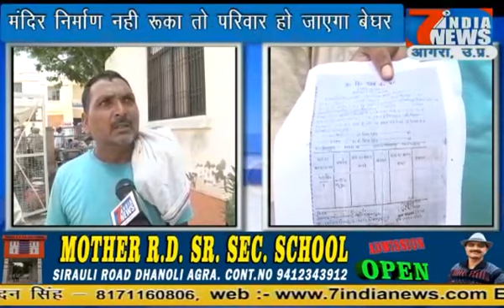मन्दिर निर्माण के नाम पर गरीब की जमीन पर अवैध कब्जा......16.07.2018, 7 India News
7 India News 24*7  देश का सबसे तेज़ी से उभरता हुआ वेब न्यूज़ पोर्टल और यू ट्यूब चैनल है जहाँ आप देश, विदेश, विशेष खबर, राज्य, मनोरंजन, अध्यातम, खेल, व्यापार, शिक्षा, साहित्य, स्वास्थ्य, टेक्नोलौजी सहित तमाम तरह कि खबरें सबसे पहले देख सकते है. आज का न्यूज़ विडियो देखने के लिए यू ट्यूब पर टाइप करे 7 India News और अपने फोन पर एक सेकंड में देश और दुनिया की सभी ताज़ा खबरें .